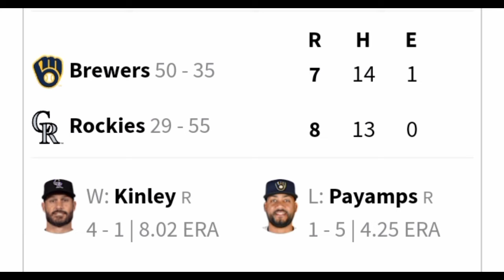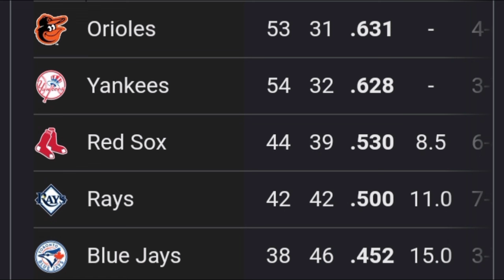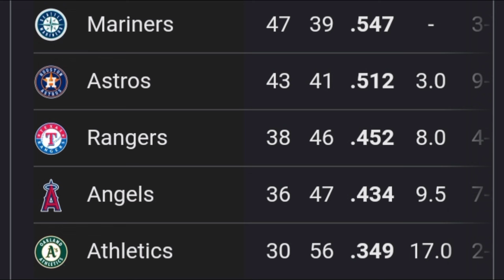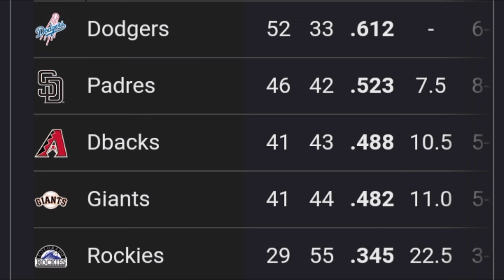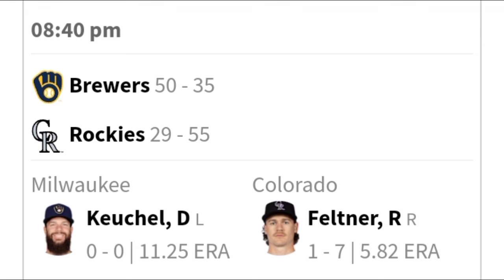MLB ⚾ Resultados Posiciones Calendario 02 Julio 2024 Resumen // Grandes Ligas